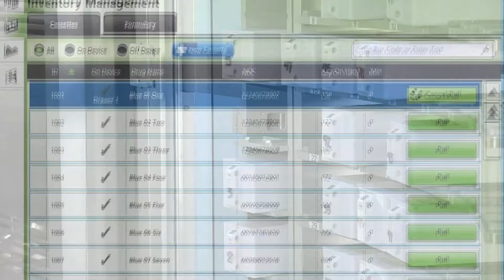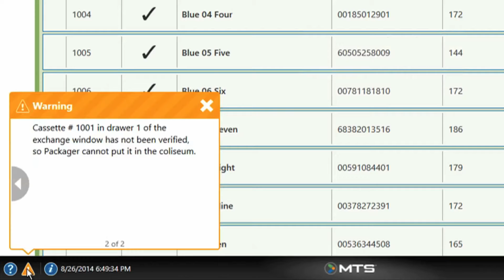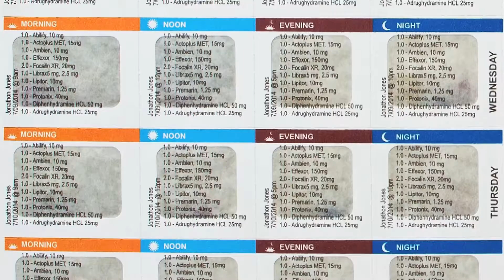Video by Longtail Digital, Omnicell® M5000, The First Pharmacy Automation System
Introducing the new Omnicell M5000 ondemand automated pharmacy blister card filling machine.